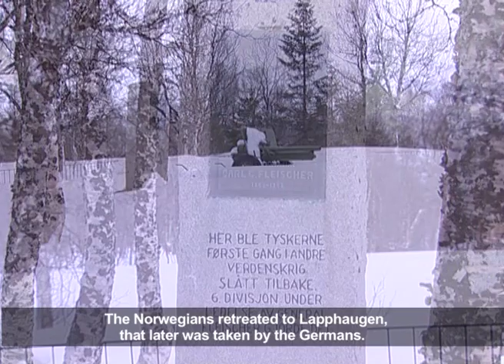Battle of Gratangen, Norway, 12 April 1940.